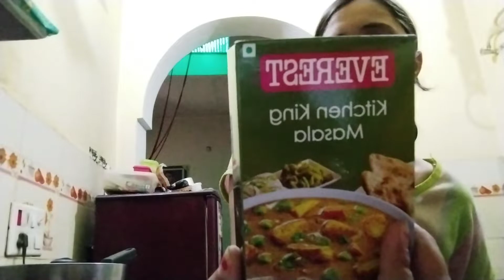desi style|| chole bhature recipe||aj mere khane ki trif ho gai